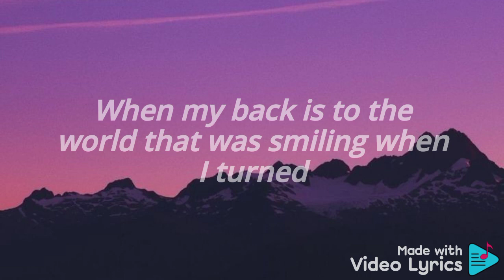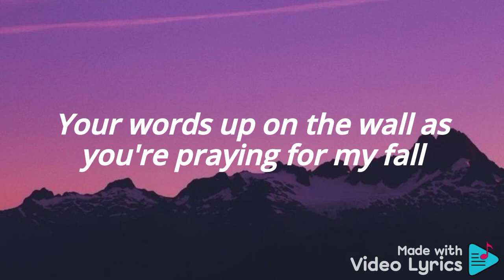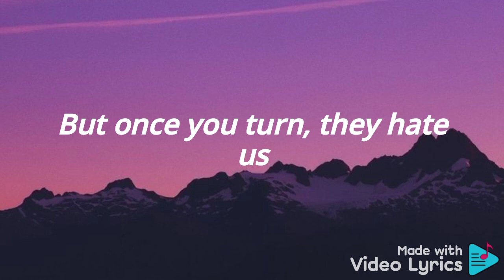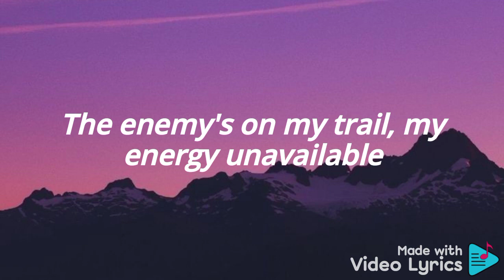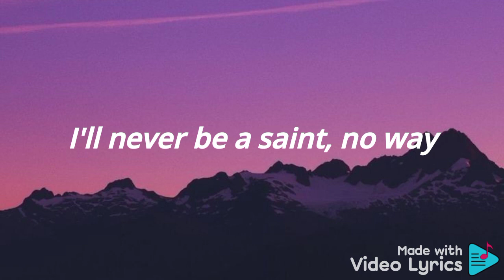Enemy - Imagine Dragons x J.I.D | Lyrics/Letra 😈❤️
Enemy - Imagine Dragons x J.I.D
Enlace: